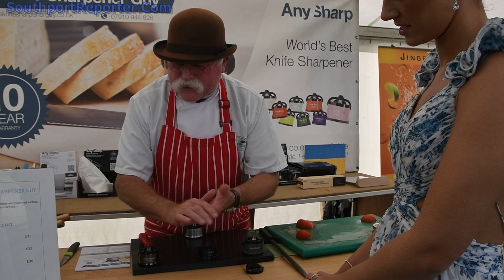Jessica Page interviews some of the stand-holders & some highlights at de Southport Flower Show 2023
THIS video has some more interviews conducted by Jessica Page with some of the many stand-holders, along with some highlights shot at the Southport Flower Show 2023.

If you are unaware of what the Southport Flower Show is, it is an annual event that will see its 100th in 2024.  Its spectacular show garden displays attract tens of thousands of people from all over the North West of England and even as far as New Zealand every year. The 2023 show was no exception to this trend... In 2023 it remained the biggest independent flower show in the UK.

~ For more information about the 2024 show, keep an eye

Do not miss our full photographic and written coverage of the 2023 show... These are the reports that have been published by us, in our online weekly newspaper editions:-

~ Part 2 to follow soon...

~ Part 3 to follow soon...